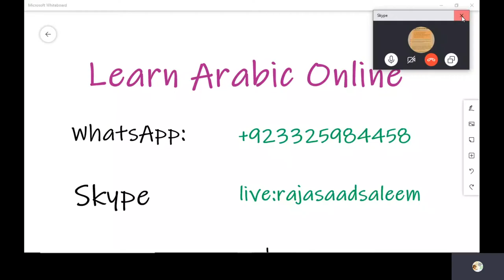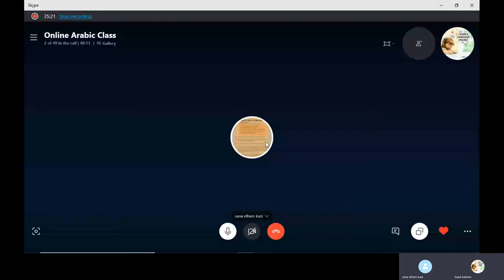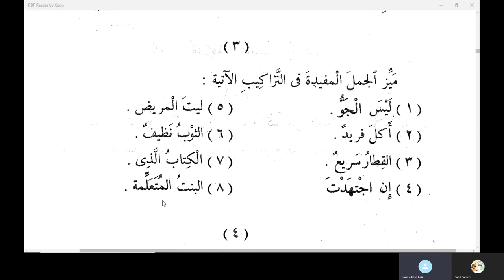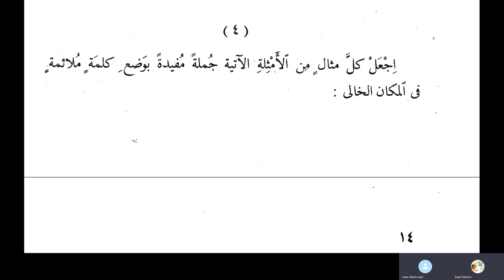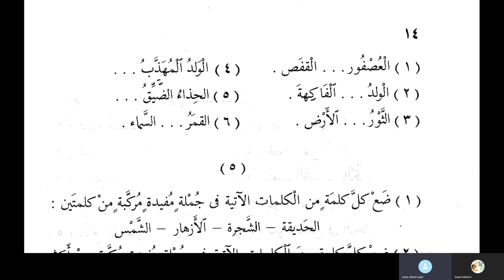Jamal Arabic Course Class 178 - An Nahwul Wazeh 1 - Al Jumlatul Mufeedah 2